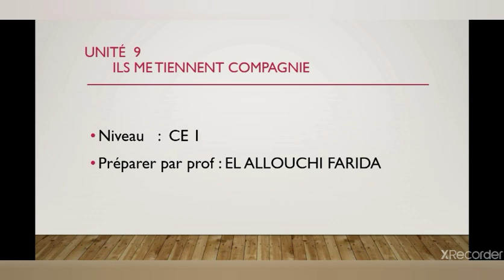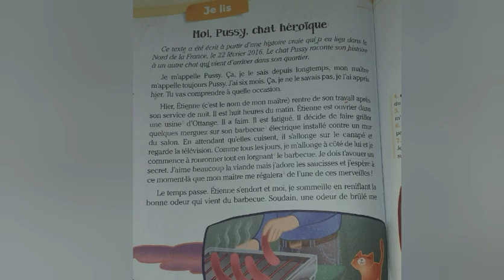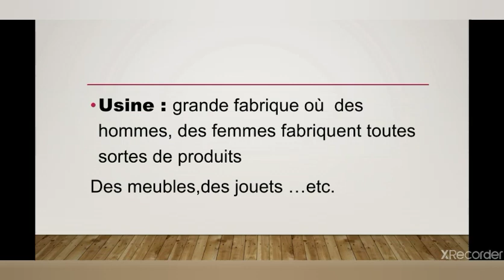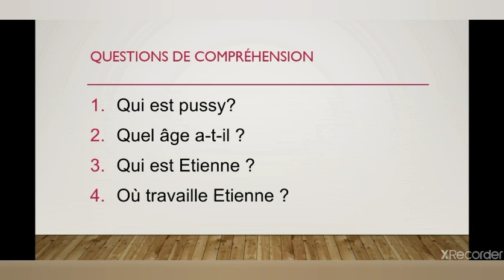CE1/ Lecture: moi pussy Chat héroïque niveau (Unt.9) - prof : EL ALLOUCHI FARIDA